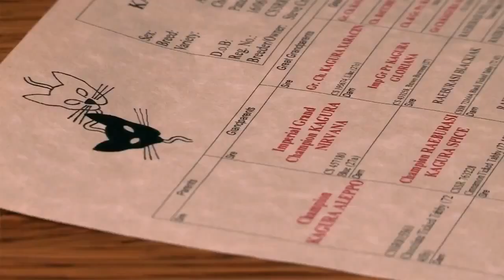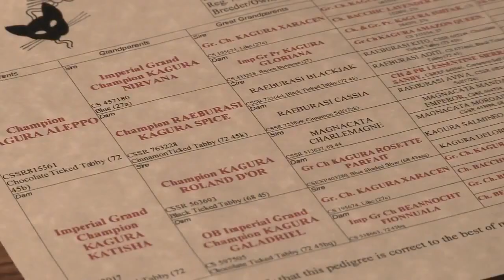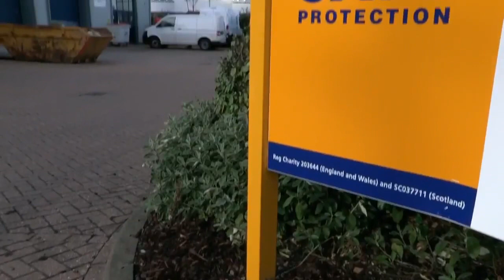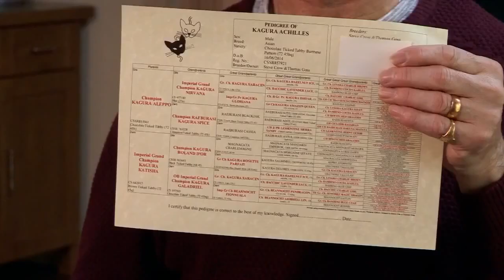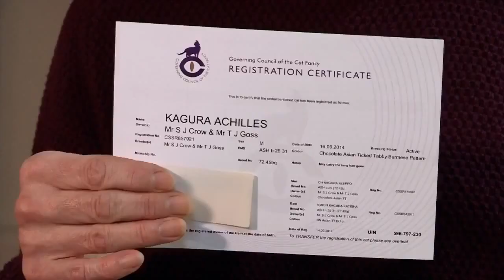Fake Britain Fake Pedigree Cats. This is why you must ONLY buy a GCCF Ragdoll kitten or cat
This is why you must ONLY buy a GCCF Ragdoll kitten or cat

A pedigree cat is only a pedigree with a GCCF certificate.

The GCCF ensures they are not overbred ensuring you have a healthy mother and healthy kittens.

Overbreeding results in weak and sick kittens

The GCCF ensures that the mother and Father are not related, otherwise this can result in deformed or sick kittens.

The GCCF ensures that the pedigree kitten you buy is actually a pedigree kitten - A pedigree kitten comes with a certificate from the GCCF, not just a pedigree that is typed up from the breeder.

Only buy a pedigree that is GCCF registered, do NOT buy a kitten or cat without GCCF papers.

GCCF are known in the UK.  Outside the UK the bodies are TICA and FIFE.